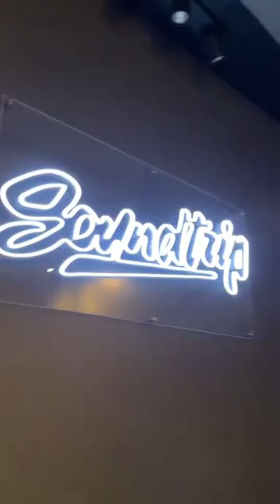Smugglaz , Numerhus , Flict G - Praktis